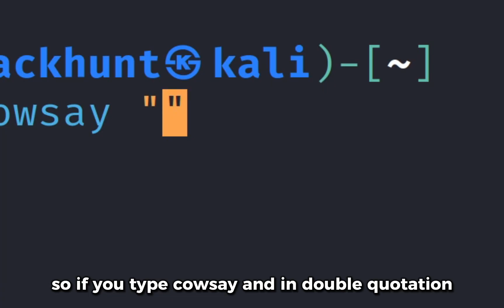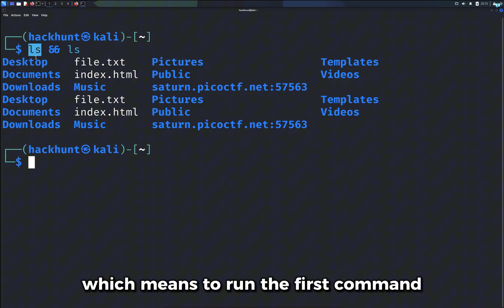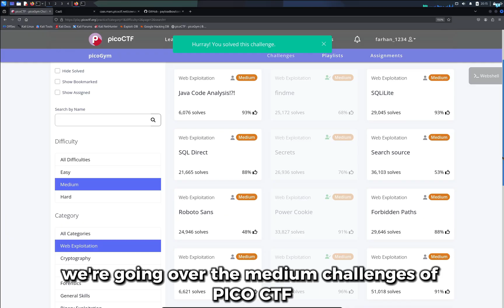Access Hidden Files with URL Command Injection | picoCTF - CaaS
Walkthrough of the picoCTF 'CaaS' web exploitation challenge. I demonstrate how the cowsay service can be abused via URL command injection using ; | && to execute system commands and retrieve the flag.